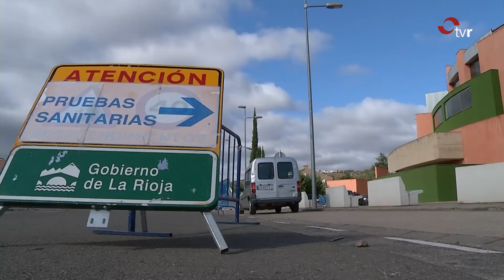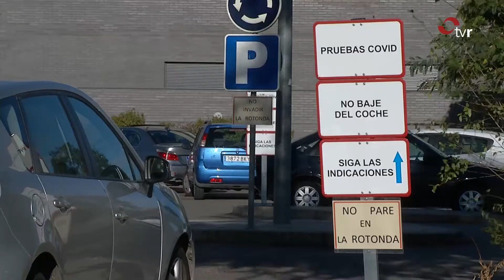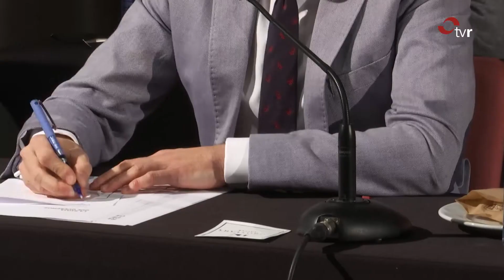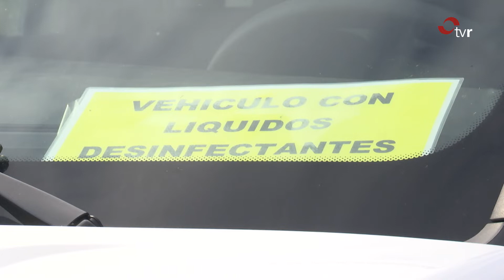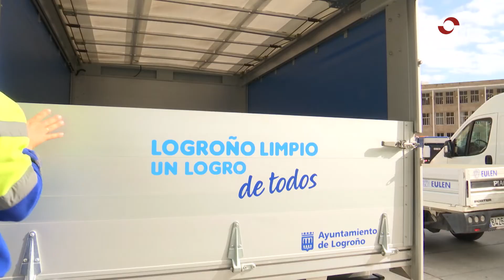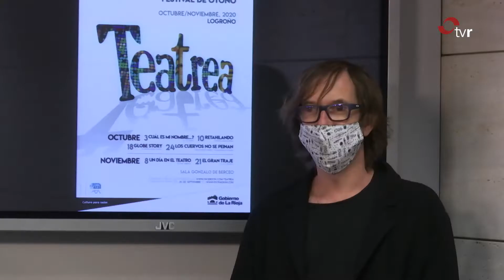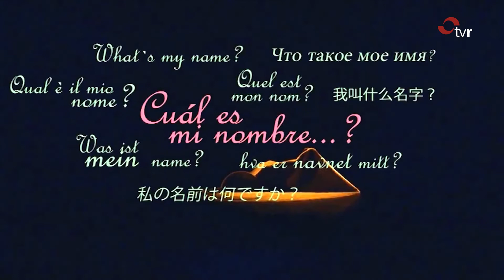INFORMATIVO 28-09-20 2 EDICIÓN